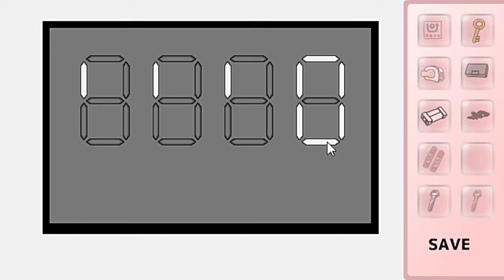【実況】 おはよ。 【攻略】【脱出太郎】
くぱぁ